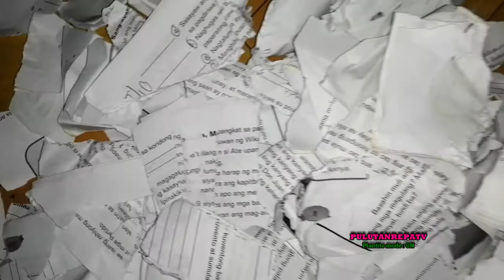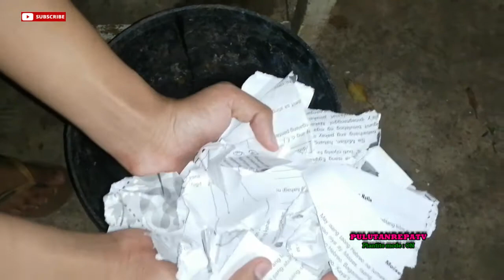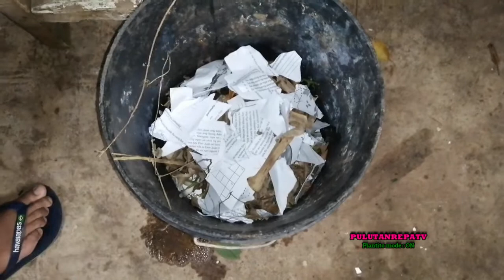PAANO GUMAWA NG COMPOST | FAST & EASY COMPOSTING FOR BEGINNERS AT HOME | URBAN GARDENING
Tara repa samahan mo kami gumawa ng compost or organic garden soil.

pangkabuhayan negosyo
negosyong patok
negosyong patok na patok
Panlasang pinoy
Pinoy dish
Lutong pinoy
Lutong bahay
Pinoy recipe
No bake
No bake recipe
Mango float
Mango graham float
Dessert recipe
Negosyo
 Patok na negosyo
Piso piso
Mababang puhunan
Malaking kitaan
Pangkabuhayan
Masarap Patok sa kabataan
Madaling Negosyo
Mabentang Negosyo
ulam idea
Lockdown Recipe
skyflakes recipe
murang pagkain
negosyo idea
lloyd cadena
pinoy recipes
 simple dessert
refrigerator cake
 Fridge cake
nestle cream
fruit cocktail recipe
mango float
homemade foods
how to make fiesta float
graham float
 graham cake
christmas dessert
easy dessert
how to make mango float
 mango float
 how to make mango float recipe
 mango graham
mangofloat recipe
mango royale
mango recipes
negosyo recipe
pangkabuhayan recipe
Fish recipe
sarciadong tilapia
escabecheng isda
eskabetse isda
pangkabuhayan negosyo
pangkabuhayan recipe
cheese recipe
cheese stick
pinoy negosyo
negosyong pinoy
patok na negosyo sa maliit na puhunan
negosyo ideas
negosyong pinoy
pasko recipe
Ex Batallion
Street Food
Kapuso Mo, Jessica Soho
Barbecue
cooking
Gardening
Farms
Mountain Bikes
TV Patrol
24 Oras
Tulfo
Ivana
Sarah De Leon
Lugaw
Team Canlas TV